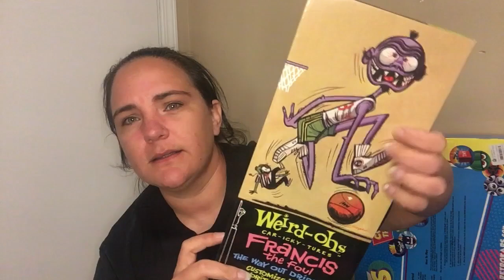700 Subbie Questions Answered Giveaway!